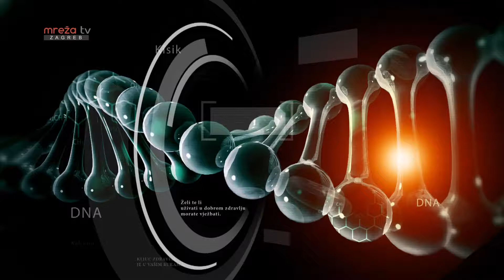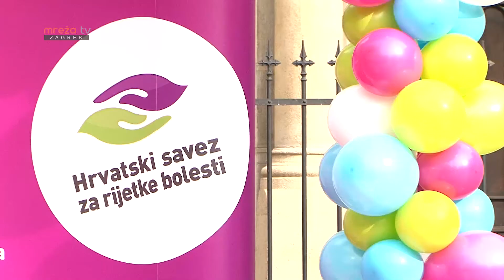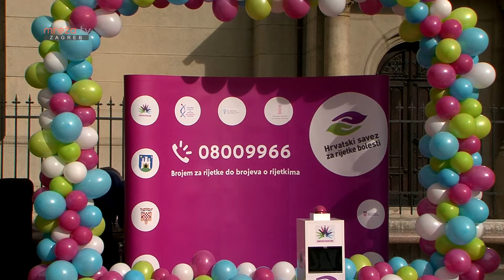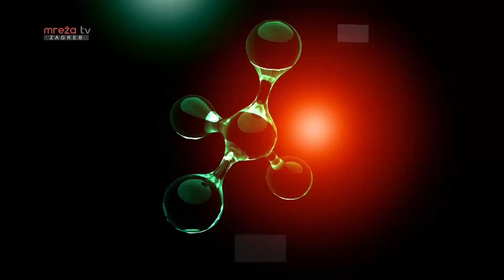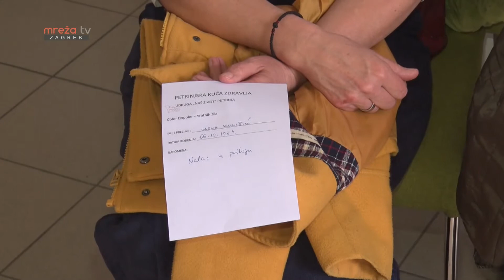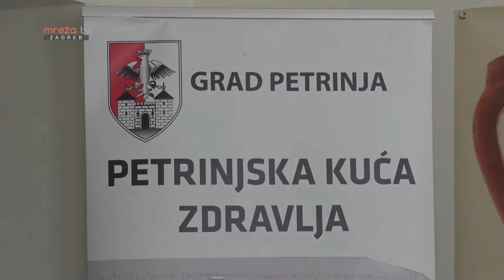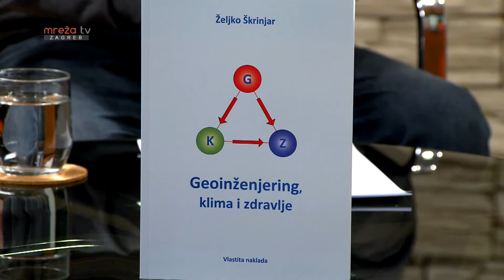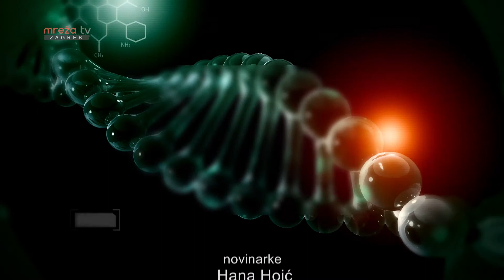KLJUČ ZDRAVLJA 07.03.2020.